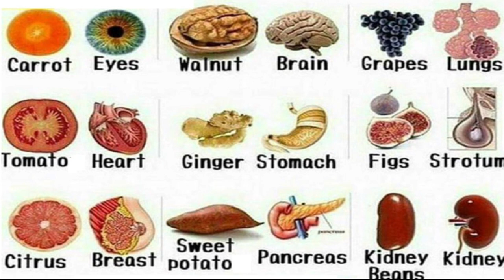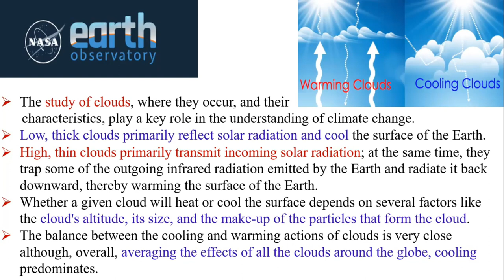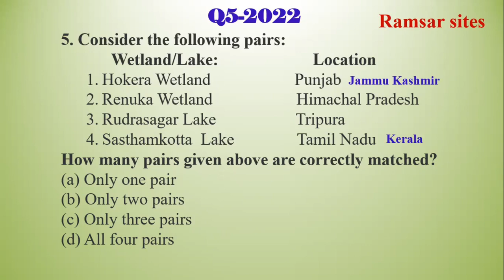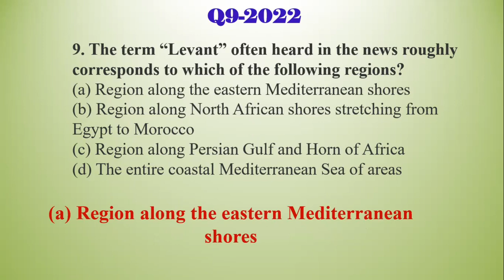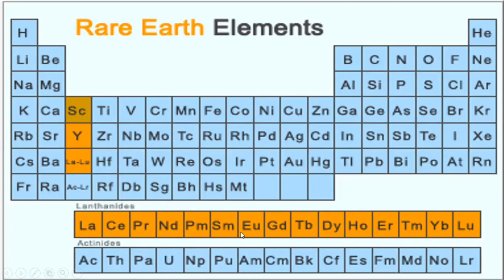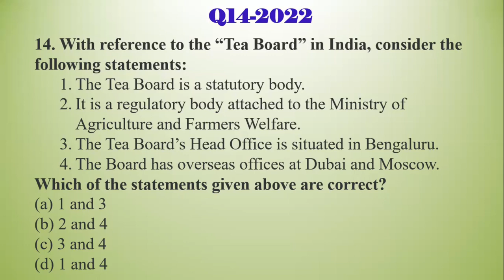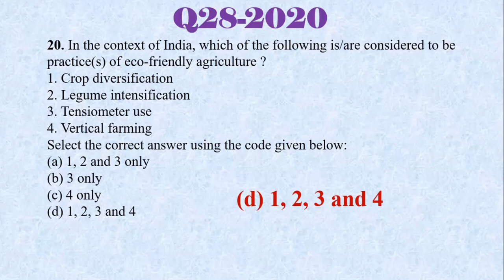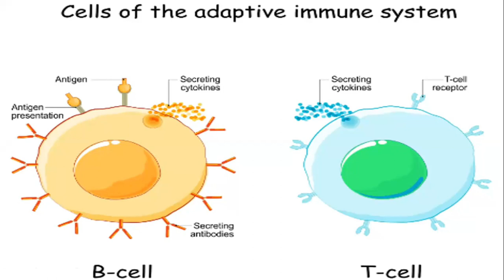UPSC | Science & Tech in Prelims 2022 | Part 1 | Nature | Dr. Sharmila Sam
The nature-related 22 questions of the UPSC prelims question paper of 2022 are discussed with the related topics and news articles. This will be helpful in prelims as well as mains examination point of view for UPSC.